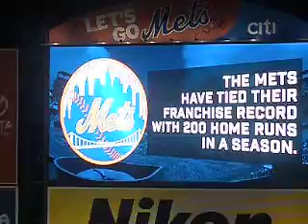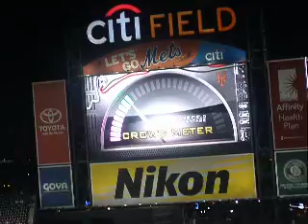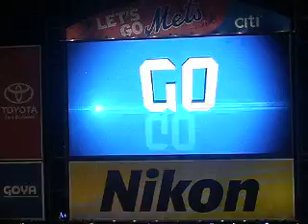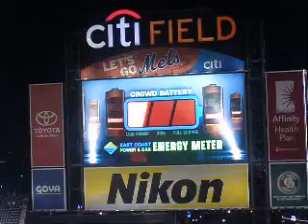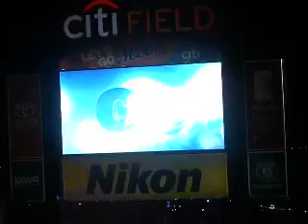09/17/2016 - Twins Vs. Mets - Bottom Of The 11th - Part 1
Game: Twins Vs. Mets
Venue: Citi Field
Date: September 17, 2016
Bottom Of The 11th - Part 1